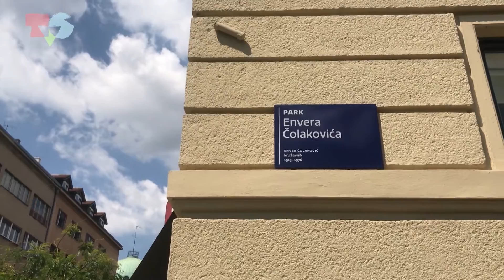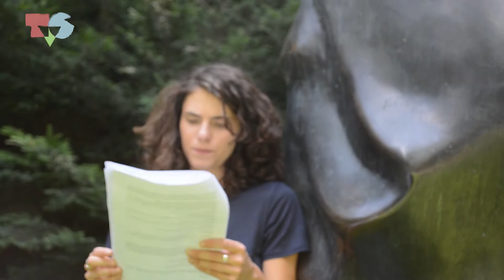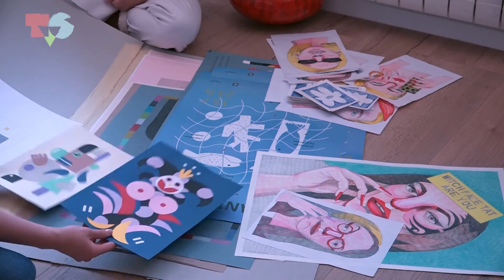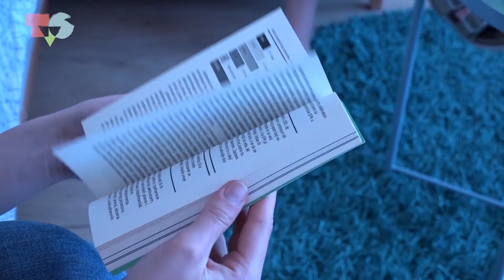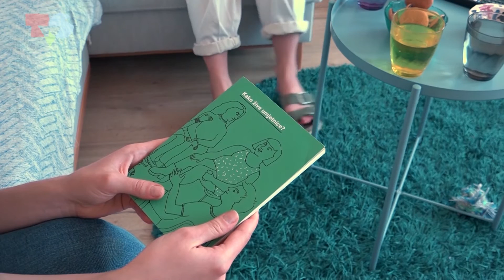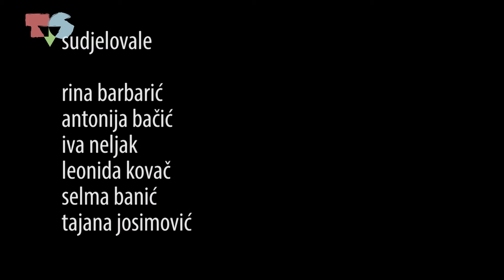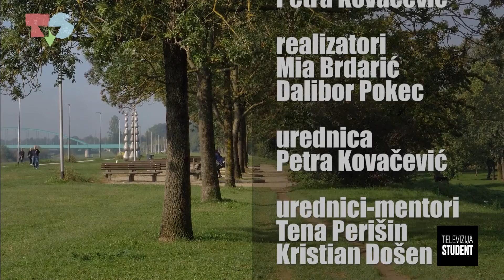Kultura nije tortura 9 (28.10.2020.)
Nova epizoda emisije Kultura nije tortura u cijelosti je posvećena – ženama umjetnicama! Premijerno prikazujemo dokumentarni film Klare Berdais i Ive Marušić „A gdje su umjetnice“ koji govori o položaju žena na hrvatskoj umjetničkoj sceni. Za kraj, slijedi priča o akrilnoj umjetnici.

Voditelji: Petra Kovačević, Darjan Fiolić
Urednica: Petra Kovačević
Realizatorica: Mia Brdarić